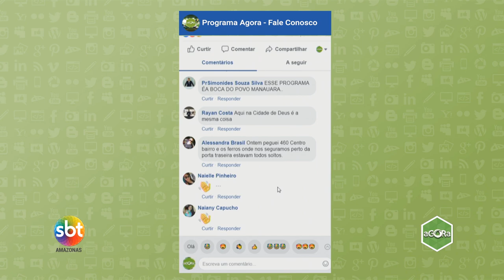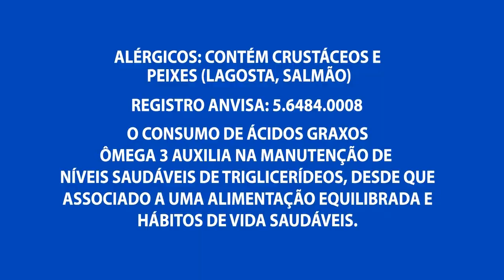Ônibus pega fogo depois de sofrer pane mecânica na Av. Buriti no distrito industrial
02º BLOCO AGORA 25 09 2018 - Ônibus pega fogo depois de sofrer pane mecânica na Av. Buriti no distrito industrial